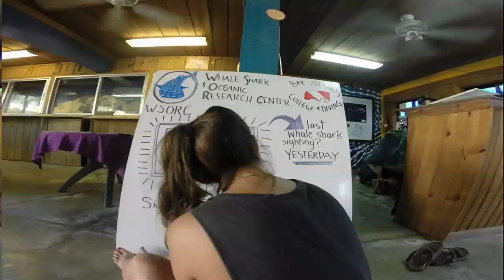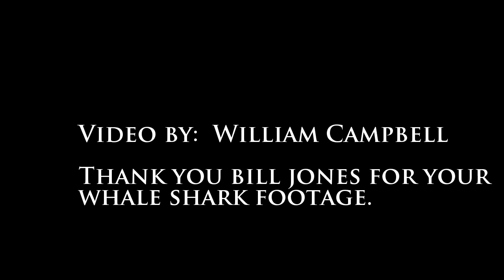WSORC Marine Conservation Internship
Experience a day in the life of a Marine Conservation Intern at the Whale Shark & Oceanic Research Centre